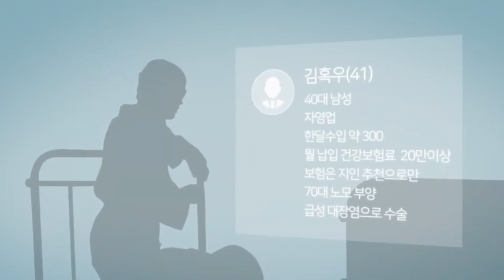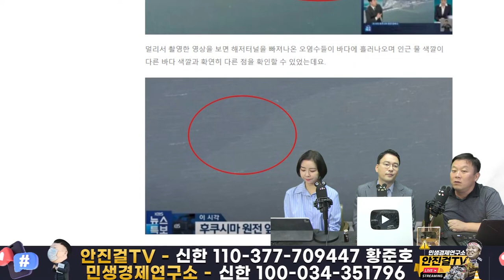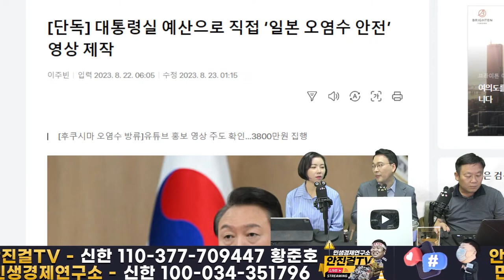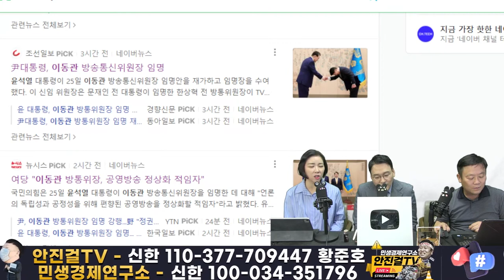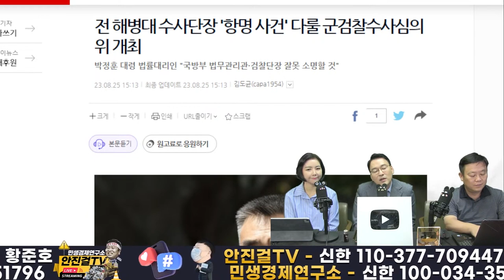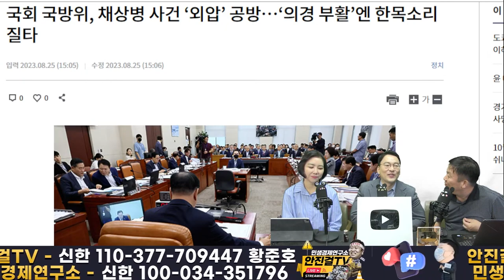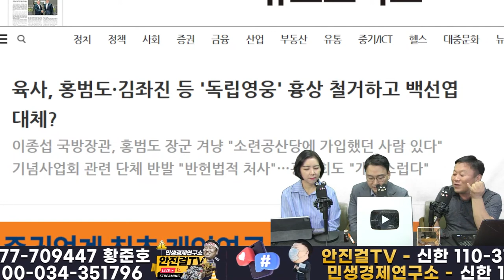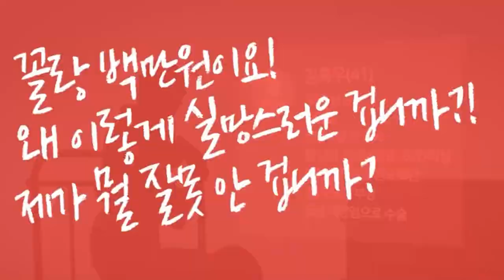[재방송]_연합뉴스TV 간판에서 스픽스로 간 박영식 앵커 진짜 빡쳤다❗ 윤석열 정말 최악❗❗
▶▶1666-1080